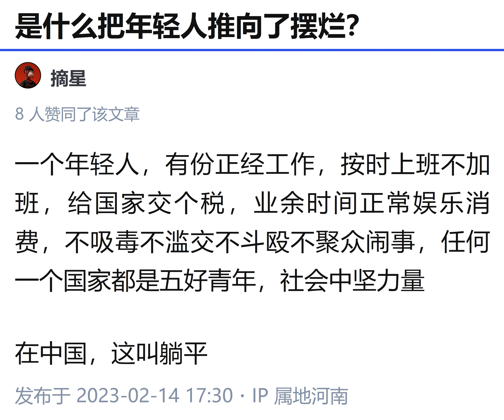中共地狱笑话系列之：年轻人“躺平”